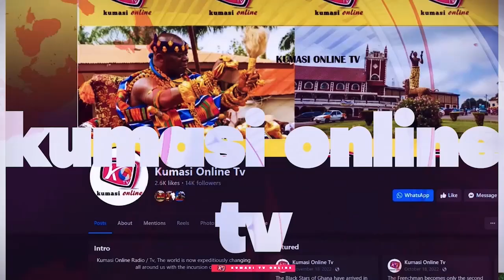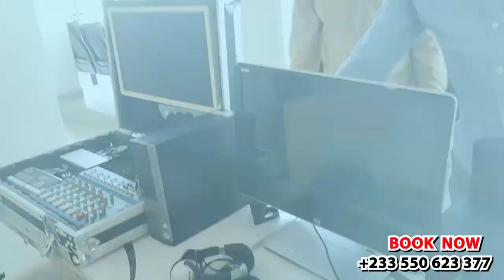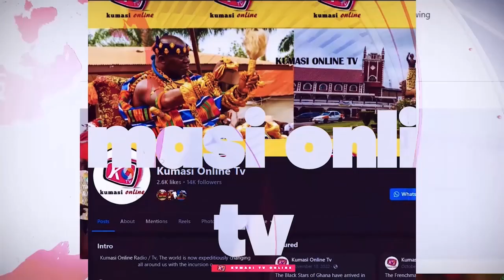Death Of AKUA DONKOR.. Running Mate ROMAN FATHER Speaks On The Cause Of Death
Breaking News! Akua Donkor, the infamous Ghanaian politician, has been reported dead! Rumors are swirling that former President John Mahama might be involved in her sudden demise. In this video, we dive into the shocking allegations and uncover the truth behind Akua Donkor's mysterious death. Was Mahama involved? Watch to find out!